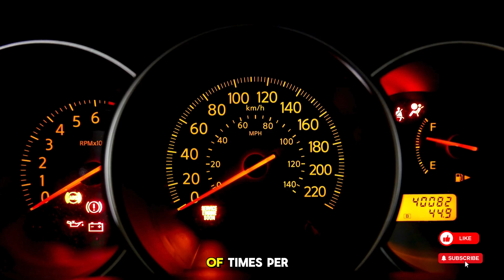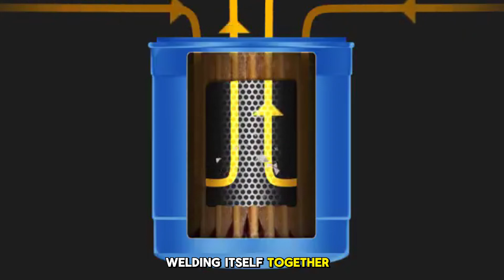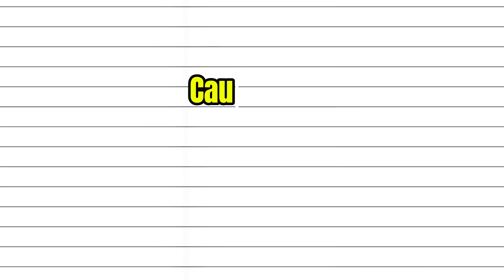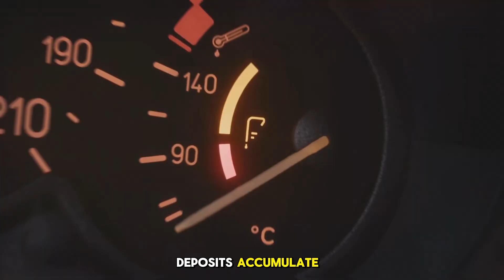7 Reasons Your Piston Could Explode Don’t Let This Destroy Your Engine!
Your engine’s pistons are doing thousands of power strokes every minute — but did you know that one simple mistake could cause total piston failure? In this video, we break down the 7 most common causes of piston damage, based on real-world mechanic experience. Whether you're a weekend DIYer or a hardcore car enthusiast, understanding what causes a blown piston can save your engine — and your wallet.

We’ll cover everything from detonation and pre-ignition to poor lubrication, overheating, and even foreign object damage (yes, that’s a real thing). Each issue is explained with practical tips and mechanic-approved solutions you can use to prevent disaster. Learn why ignoring a check engine light or running lean can silently destroy your engine from the inside out.

You’ll also discover how something as small as using cheap pistons or skipping a cooling system flush can lead to piston cracking, ring land failure, or full-on seizure. Don’t wait until your engine is toast — these preventative steps are simple, effective, and proven in the shop.

If you want to know how to avoid catastrophic engine damage, this is the video for you. Hit play and learn how to keep your engine healthy for the long haul. Knowledge is horsepower — and in this case, engine survival!